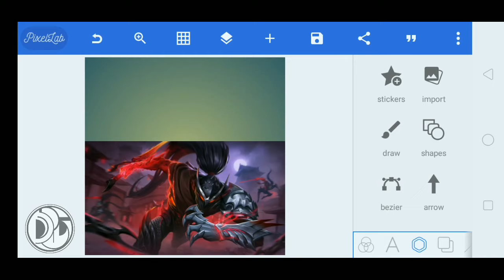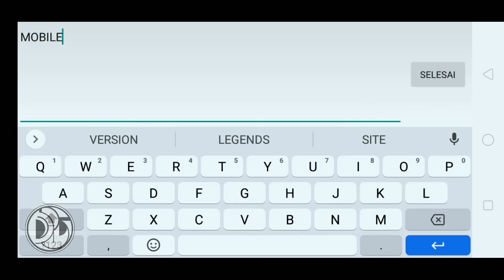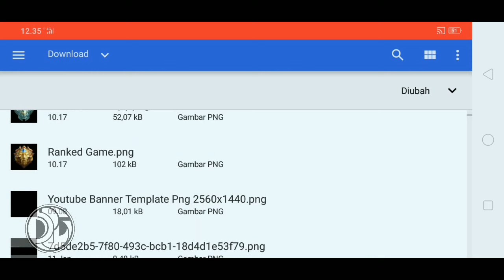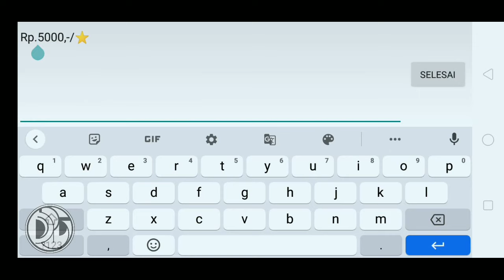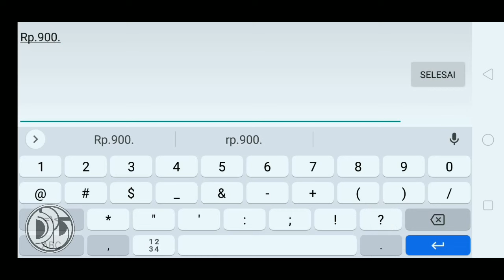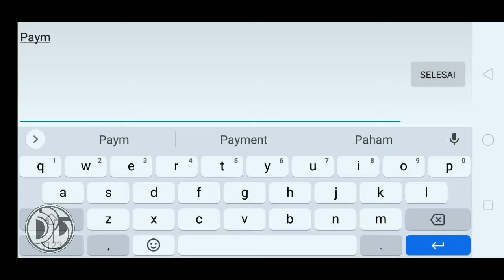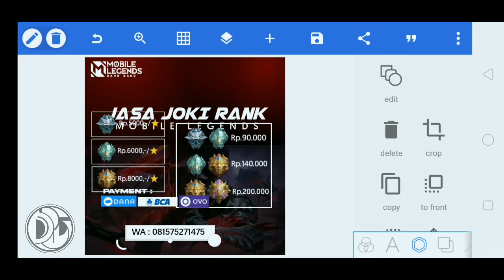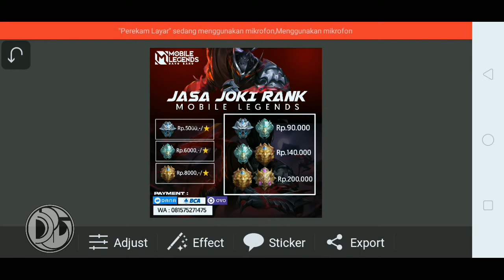cara membuat poster jasa joki ML di android | desain kekinian | tutorial lengkap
cara membuat poster jasa joki ML di android, di simak ya gaes biar ngga gagal paham hehe

cocok banget nih buat kalian para joki ml yang belum ada poster nya dan yg belum bisa bikin poster nya

pas banget kalian nonton Vidio ini
di jamin langsung bisa

Yuk bantu support channel ini biar bisa berkembang

channel ini selalu berbagi tutorial cara edit foto keren & Kekinian